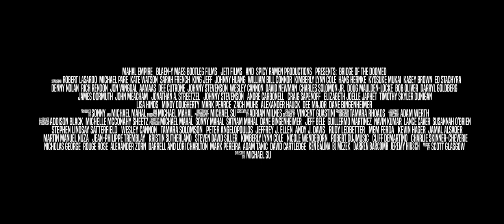Bridge of the doomed - trailer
A group of soldiers are ordered to hold a bridge during a zombie outbreak, but what lives underneath the bridge, proves to be even more deadly.